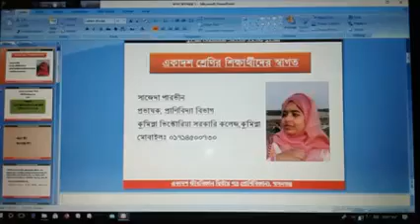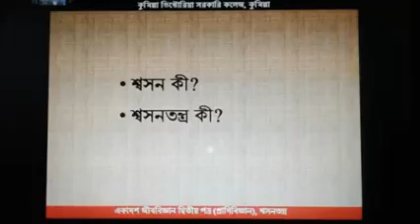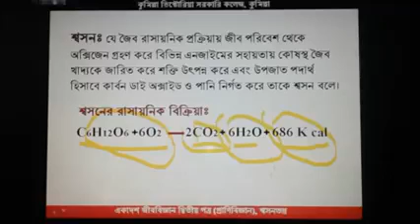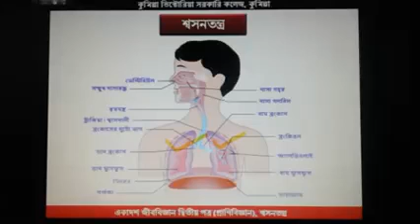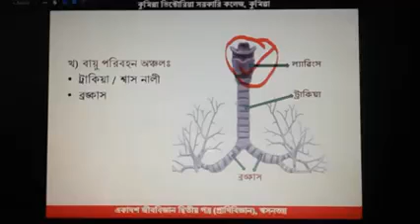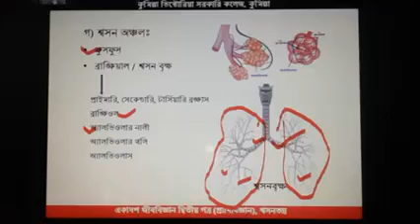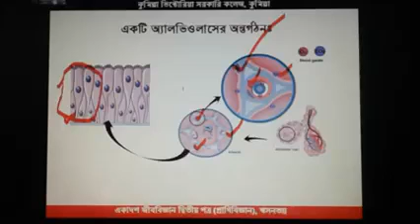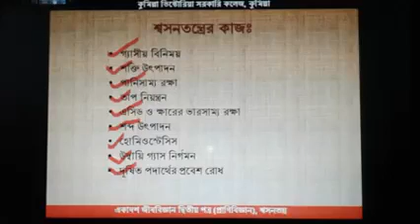শ্বসন ও শ্বসনতন্ত্র || L-02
কুমিল্লাভিক্টোরিয়াসরকারিকলেজ একাদশ শ্রেণির জীববিজ্ঞান দ্বিতীয় পত্র
অধ্যায়: চার
টপিক: শ্বসন ও শ্বসনতন্ত্র
সাজেদা পারভীন
প্রভাষক, প্রাণিবিদ্যা বিভাগ
কুমিল্লা ভিক্টোরিয়া সরকারি কলেজ